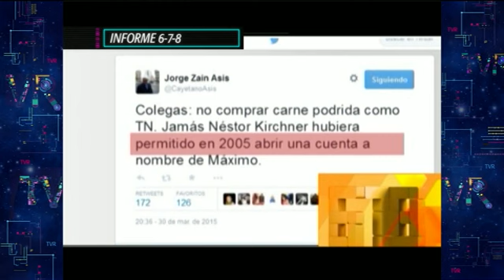Elecciones 2015: Del máximo uso del potencial al potencial de Máximo - 04-04-15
Informe: Elecciones 2015: Del máximo uso del potencial al potencial de Máximo - 04-04-15